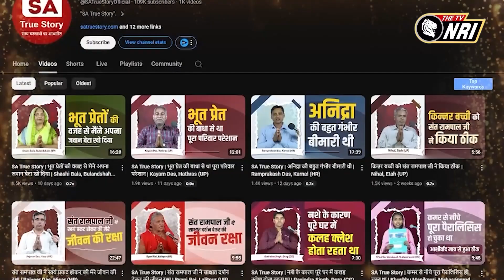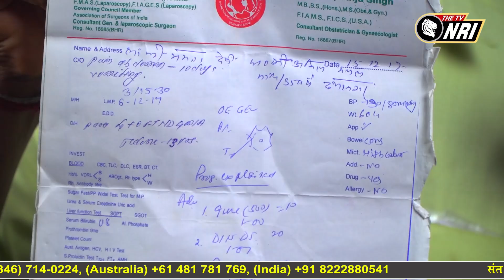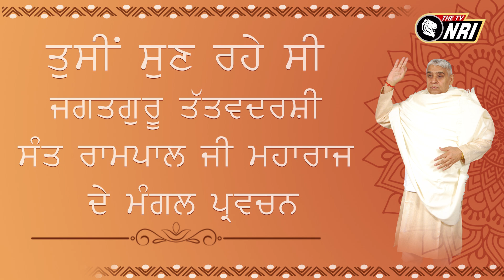Jagat Guru Tatvadarshi Sant Rampal Ji Maharaj Satsang NRI PM 1012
रामपाल जी महाराज Lord कबीर जी को बहुत मानते हैं और बताते हैं की कबीर जी की शिक्षाएँ पवित्र और दिव्य दोनों हैं, जो उनके शिष्यों के जीवन को बेहतरी के लिए गहराई से बदल देती हैं।

ऐसी दुनिया में जहां कई तथाकथित गुरु अपने अनुयायियों को गुमराह करते हैं और सच्ची आध्यात्मिक अंतर्दृष्टि का अभाव है, संत रामपाल जी महाराज वास्तविक मार्गदर्शक के रूप में सामने आते हैं। उन्होंने भक्ति की जटिलताओं को स्पष्ट किया है और शास्त्र-आधारित भक्ति और सतलोक के शाश्वत क्षेत्र के गहन सत्य को उजागर किया है।

संत रामपाल जी महाराज ने उन रहस्यों के स्पष्ट और प्रामाणिक उत्तर दिए हैं जिनसे साधक लंबे समय से उलझन में हैं।

Explore the profound teachings of Jagat Guru Tatvdarshi Sant Rampal ji Maharaj Satsang and discover how they can enrich your spiritual journey.
Join us for insightful reflections and practical wisdom on The TV NRI.

*Connect Us*